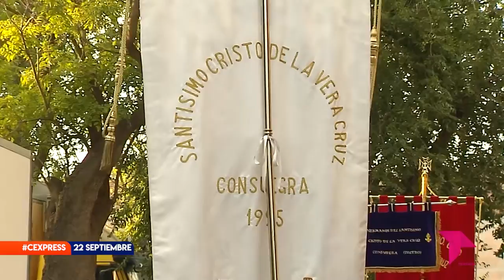CONECTAMOS EXPRESS JUEVES 22 DE SEPTIEMBRE 2022